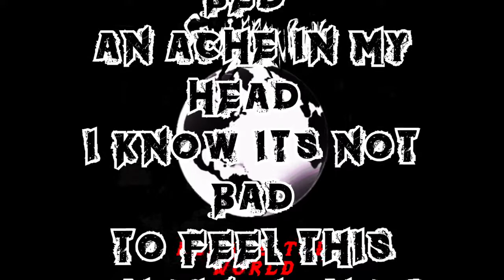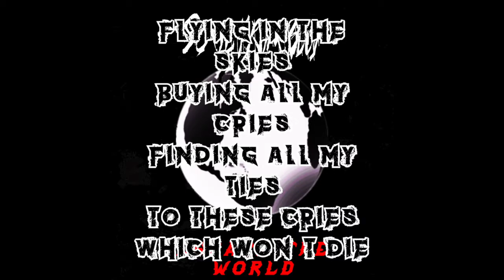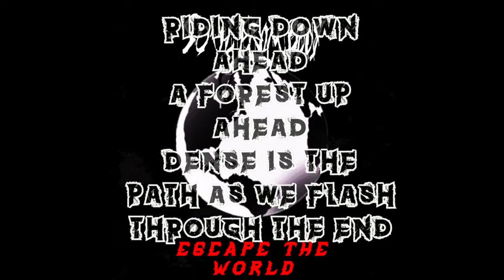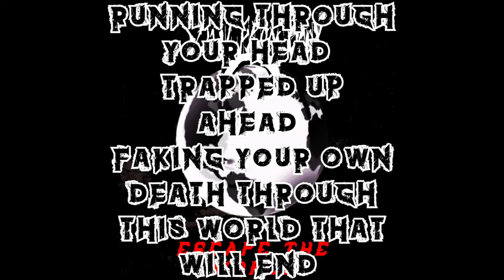Escape The World (Official Video)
It's finally here!! Come join us to escape the world together!!

Members:
Rhythm Guitar/Vocals: Cameron Narimanian
Lead Guitar: Lucas Zheng
Bass: Dean Saridakis
Drums: William Provine

Members:
Bass: Dean Saridakis
Drums: William Provine